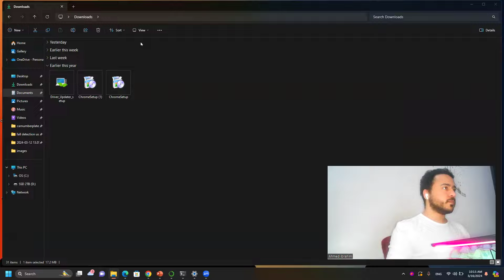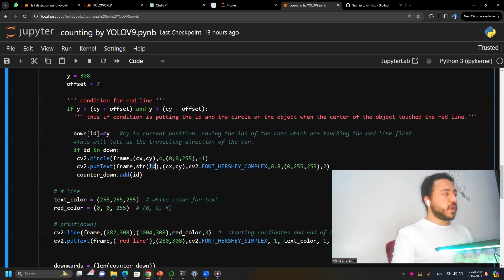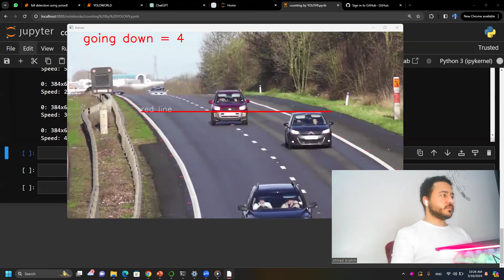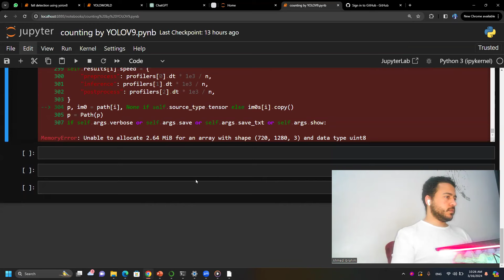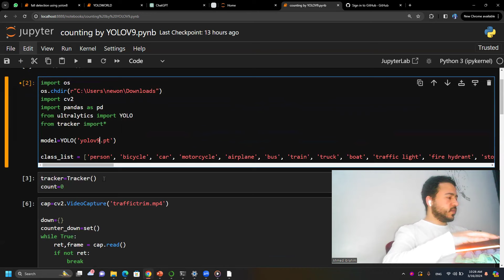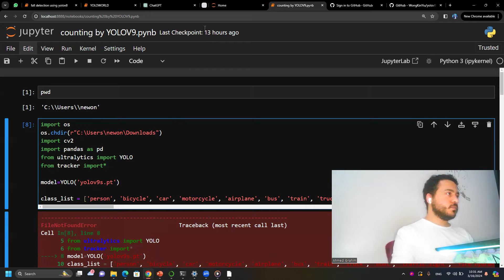Track & Count Vehicles using YOLOv9 and ByteTrack شرح عربي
what's app number
Code and Data
لو الصوت منخفض نزل برنامج sound booster